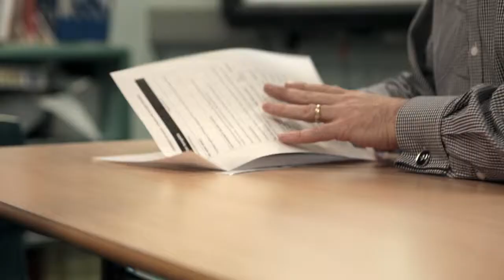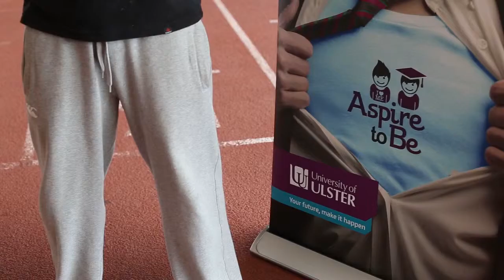University of Ulster Aspire to Be Mentor Stephen Dalzell HD